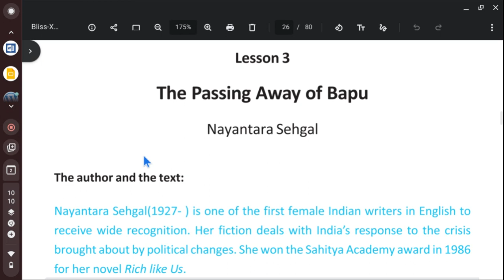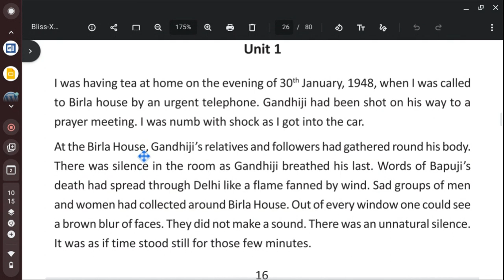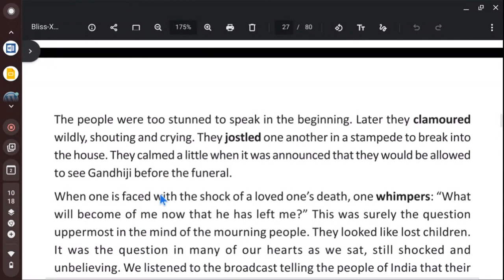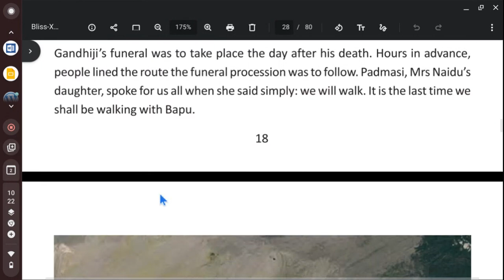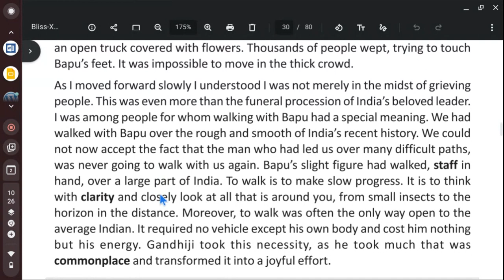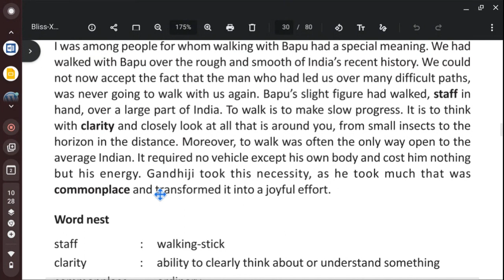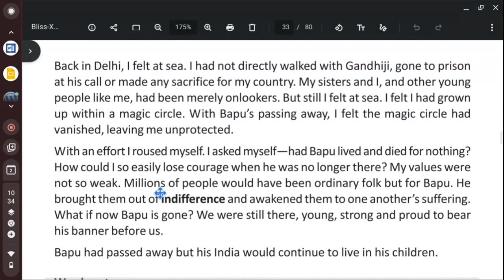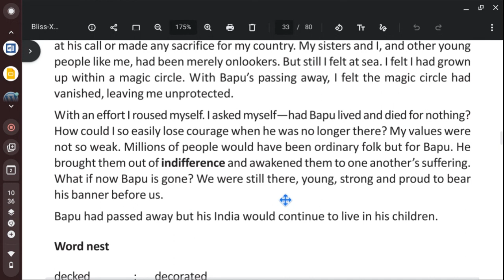Tha Passing Away of Bapu - Nayantara Sehgal / Bliss X / WBBSC